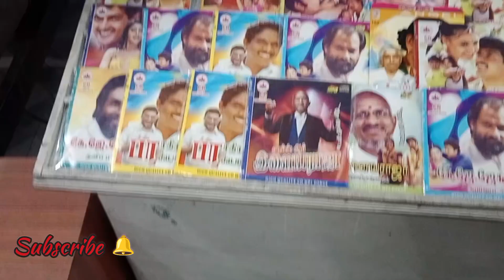✴️"Friendக்கு மெ_rriage"👰‍♂️👰‍♀️⁉️💢 vlog alimhairstyle marriage|TabrezAsiya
"Friendக்கு மெrriage"👰‍♂️👰‍♀️⁉️💢 vlog Alimhairstyle..

H A P P Y   ❤️   M A R R I E D   ❤️    L I F E

Don't walk behind me I may not lead. Don't walk in front of me I may not follow. Just walk beside me and be my friend.